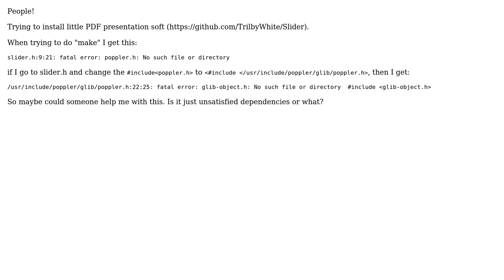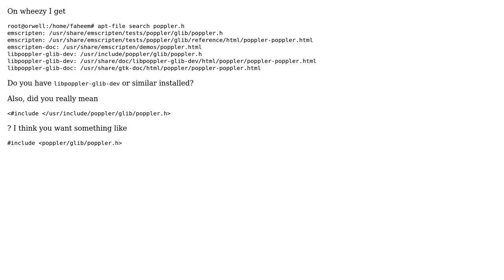Unix & Linux: Poppler.h fatal error while installing Slider from git on Tanglu (Debian)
With thanks & praise to God, and with thanks to the many people who have made this project possible! | Content (except music & images) licensed under CC BY-SA | Music | Images & others | With thanks to user Faheem Mitha user Eziukas Stebintis Pasauli and the Stack Exchange Network Trademarks are property of their respective owners. You are responsible for your own actions.